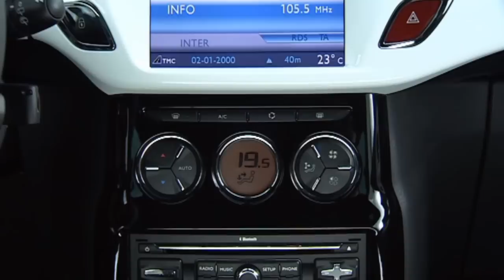Citroën DS3 Blanche